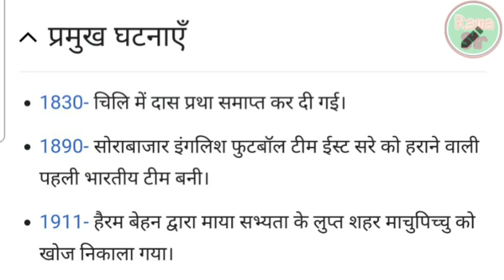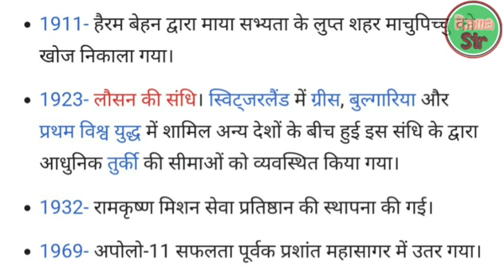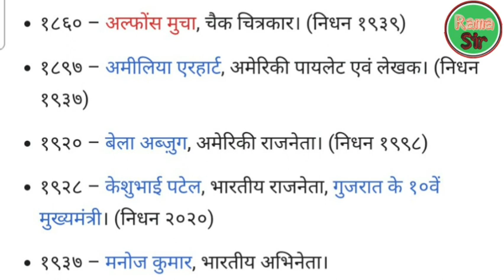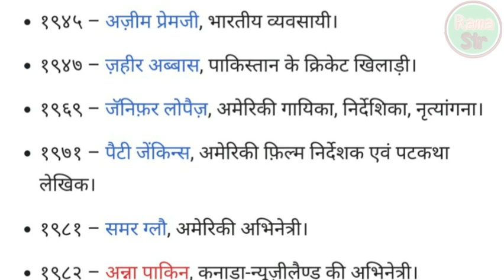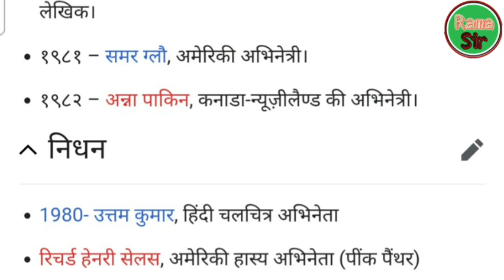24 July History: क्यों India और World के इतिहास में आज के दिन का है खास महत्व | History of the day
24 July History: Know The Historical Significance of 24 July in Indian and World Context. July 24 is important for many reasons in the history of India and the world. Every day is very important in the history of India. If we look back in history then every day some special event has happened which has marked its status in history.

आज 24 जुलाई  है। साल के सातवे महीने का ये चौबीसवां दिन इतिहास में अपनी एक खास जगह रखता है। आज के दिन देश-दुनिया में कई ऐसी घटनाएं हुई थीं जिसे जानना आपके लिए बेहद ज़रूरी है। तो आइए नज़र डालते हैं आज के इतिहास पर।